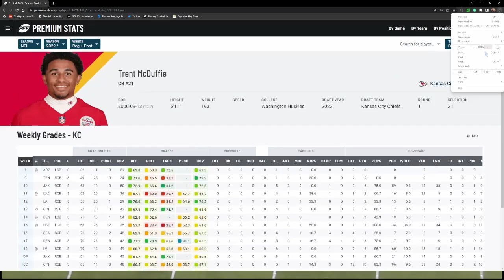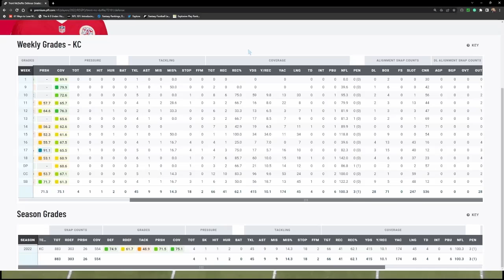Trent McDuffie IS THAT GOOD! Chiefs Film Room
Kansas City Chiefs Trent McDuffie IS that Good! Chiefs Film Room study session on McDuffie's rookie year and what he can become in 2023!

Kansas City Chiefs Kingdom News and Rumors

📖 Chapter Times ⏱️
2:01 Trent McDuffie IS THAT GOOD! Chiefs Film Room

McDuffie RGR Filmroom